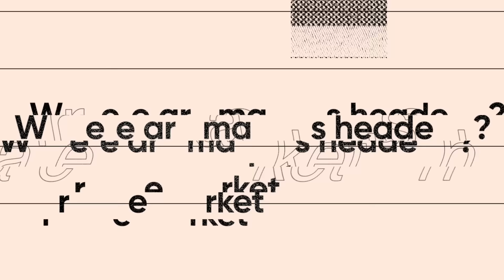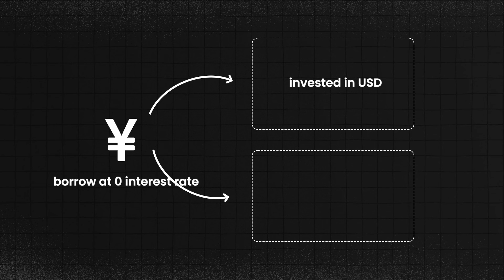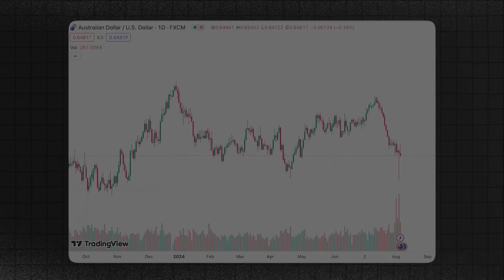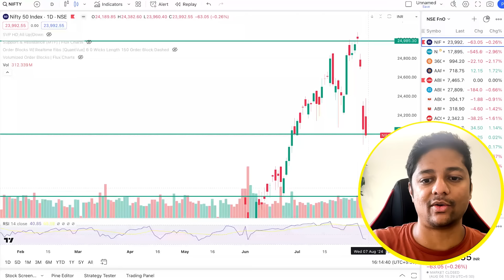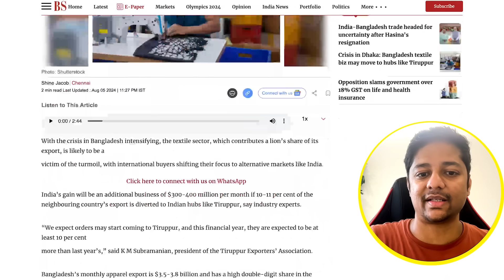Hold Cash or Invest Now? - Here's What I am Doing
In this video, Shashank Udupa delves into the current global market downturn, with major indices experiencing significant declines. Learn how macroeconomic factors play a crucial role in market movements and the impact on various sectors.

Key Highlights:

Nifty 50: Plummets from 25,000 to 24,000.
Nasdaq: Drops by 14% from its peak.
Nikkei: Falls 25% from its top, despite breaking its previous 1989 peak of 39,000 just weeks ago.
Understanding the Yen Carry Trade:

Discover the financial strategy of borrowing at Japan's historically low interest rates and investing in higher-yielding assets.
Learn how Japan’s recent interest rate hike to 0.25% and Yen appreciation are affecting global investments.
Macro Challenges:

Intel Issues: Impact on the US market.
European Crisis: Weak demand, low GDP growth, and recession fears.
Middle East Tensions: Israel-Hamas conflict, Iran's involvement, and US-Russia dynamics.
Russia-Ukraine Conflict: Ongoing geopolitical strain.
Bangladesh Political Unrest: Impact on global and Indian textile sectors.
Sector Focus: Textile Industry:

Potential opportunities for Indian textile companies amidst Bangladesh’s uncertainty.
Revival signs in the Indian textile sector with improving results and increasing margins.
Don’t miss out on understanding how these macro factors can shape your investment strategy!